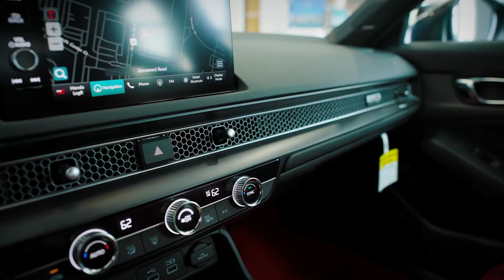Honda of Chantilly 2023 Civic Type R Boost Blue Walkaround Washington DC MD Chantilly DC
Honda of Chantilly Feature Video
4175 Stonecroft Boulevard
Washington DC MD Chantilly DC, 20151